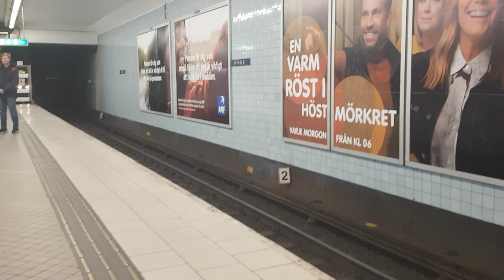C20 Mot Skarpnäck Vid 🟢 Hötorget.